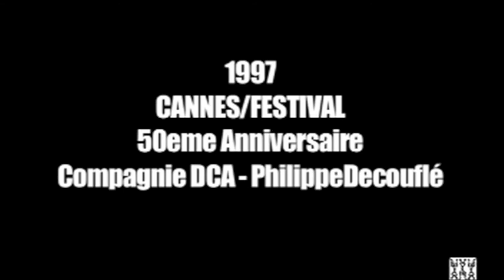50e FESTIVAL DE CANNES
Philippe Decouflé ne cesse de rendre hommage au cinéma dans son œuvre. Plus qu'un hommage, le septième art nourrit ses spectacles...